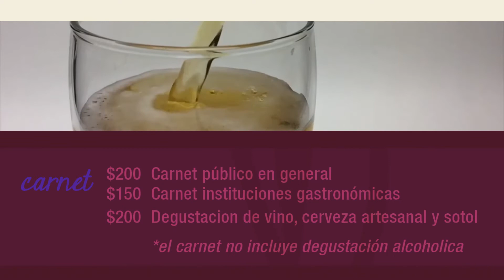8 CONGRESO DE PATRIMONIO GASTRONÓMICO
8vo congreso de Patrimonio Gastronómico del Estado de Chihuahua

“Desde la raíz”
Del 22 al 24 de noviembre se llevarán a cabo conferencias, talleres, actividades culturales y exposición de productos regionales.

Tendremos actividades desde las diez de la mañana
En las instalaciones de la Universidad Tecnológica de Chihuahua Campus Sur.

Adquiere tu carnet hoy mismo en las instalaciones de la UTCH

8vo congreso de Patrimonio Gastronómico del estado de Chihuahua. “Desde La Raíz”